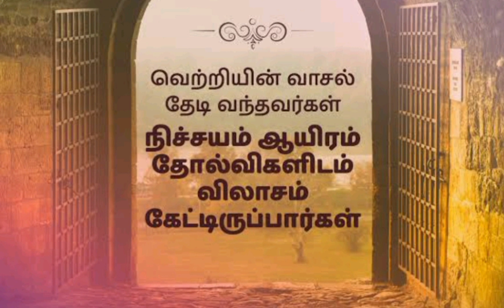day16 16 January 2023